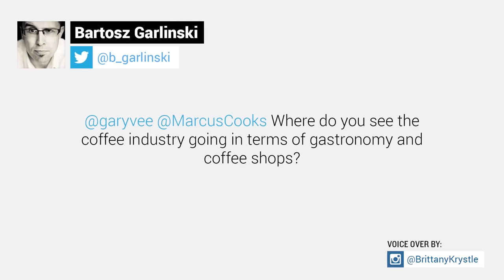What is the Future of Coffee?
► Q: Where do you see the coffee industry going in terms of gastronomy and coffee shops?